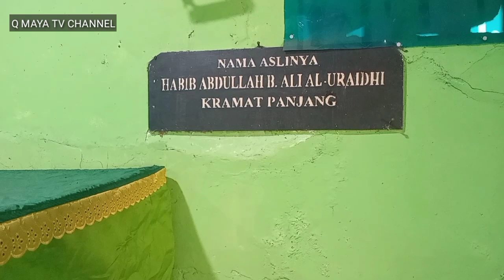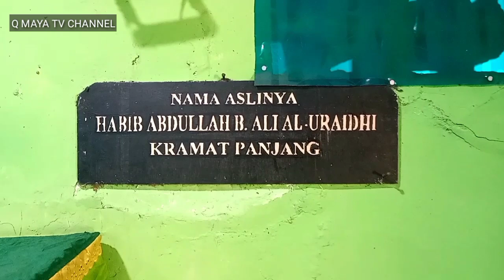MAQOM KERAMAT PANJANG || HABIB ABDULAH BIN ALI AL AURIDHI PAKU HAJI TANGERANG BANTEN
maqom keramat panjang atau aslinya habib abdulaah bin ali al auridhi jalan paku haji tangerang banten . maqom yang panjang nya sekita 9 meteran .umurnya sudah 1000 thn beliau penyebar agama islam di daerah tangerang dan beliau sangat di segani dan doli hormati sama murid muridnya
             makam yang tepanjang di indonesia ini banyak di kunjungi oleh para pecinta waliyuloh dan jadi t3mpat wisata religi .dan mendoakan kepada pada para pejuang islam sedunia .